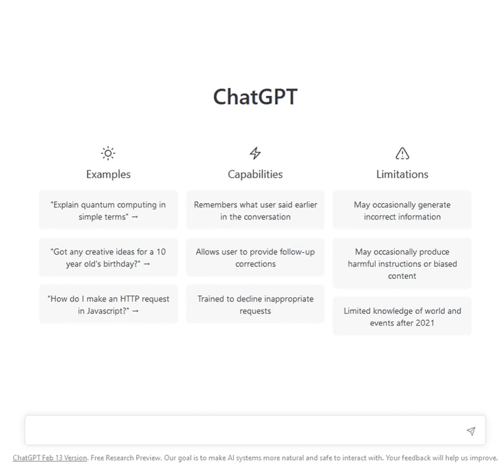info vs physics 7 - Intro to ChatBotGPT 3.5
The first time I am using ChatGPT, I am totally blown away. I introduce the bot to my ideas on digital physics and the concept of an INFORMATIONAL UNIVERSE (vs. a physical Universe). Then I propose my T.O.E. concepts, and get the bot to agree that there is a very slim but distinct possibility that the T.O.E. can be instantiated on futuristic computers to simulate our own Universe with 100% accuracy.

Next, I introduce the concept of TheTruth-machine and get its opinions about the impact it would have upon society.

By the end of this long discussion I get the bot to admit that-
1) The creation of TheTruth-machine is a distinct possibility in the future.
2) Because this possibility exists, people who are made aware of it may consider (right now) that anything they do might be scrutinized in the future when TheTruth-machine is invented, tested, and used by courts to enforce accountability.
3) This should impart a global sense of accountability, based not upon religious faith, but upon faith in the realistic potential of scientific invention.
4) Since TheTruth-machine will be based upon a set of solid and definable goals, it is better than religion, because religion is based upon faith in fables, whereas TheTruth-machine is based upon faith in science and technology.
5) The beauty of TheTruth-machine is that we don't have to wait for it to be invented to start following the golden rule and be good to one another, RIGHT NOW.

Marty Wollner
TheTruth-machine.com
14-Mar-2023

Digital Physics,
TheTruth-machine,
TheTruth-machine.com,
Informational Universe,
non-religious accountability,
Theory Of Everything,
Explaining the reverse-time-ordering of light,
Marty Wollner